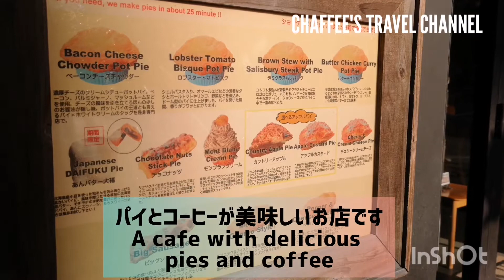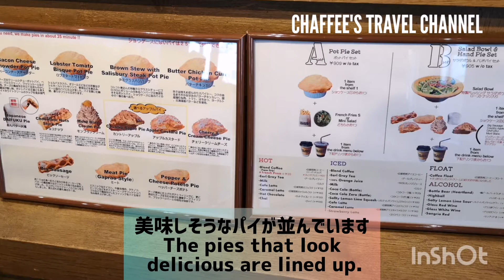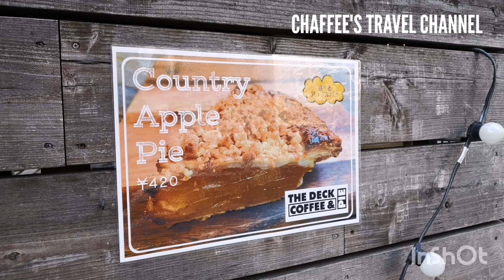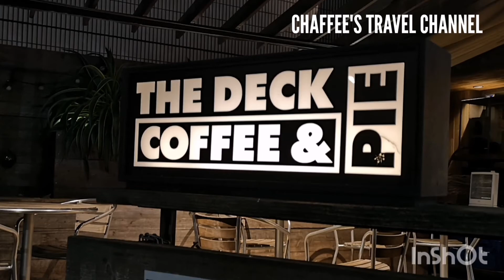原宿で美味しいパイとコーヒー THE DECK COFFEE & PIE ザ デック コーヒー&パイ おすすめカフェ HARAJUKU VLOG / CHAFFEE'S TRAVEL CHANNEL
原宿A5ランクの黒毛和牛カレー